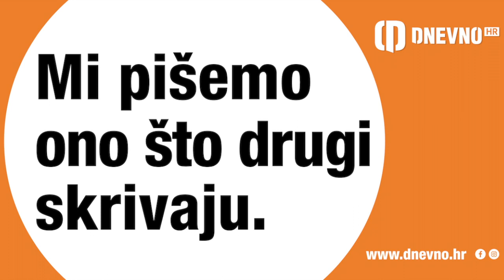MEDIJI HVALE MATEA KOVAČIĆA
Fantastična predstava našeg reprezentativca Matea Kovačić nije prošla nezapaženo kod engleskih medija